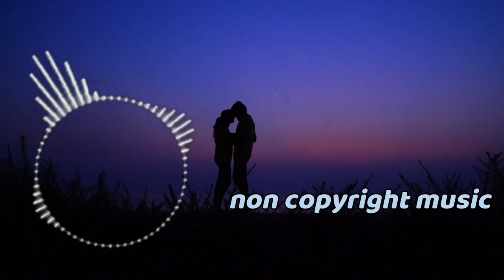REALLY CUTE LOVE SONG NO COPYRIGHT 🎧 LOVE HAPPY Free Music Royalty-free songs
SONG: For help sleeping
ARTIST: Lion
GENRE: Romantic music no copyright
TYPE: Vocal

⚠️Songs without Copyright Music Royalty Free. Our channel considers a list of songs without copyright or royalty free, so you can download it.